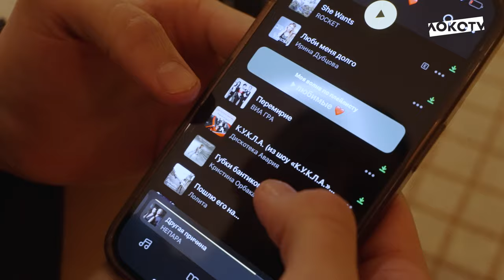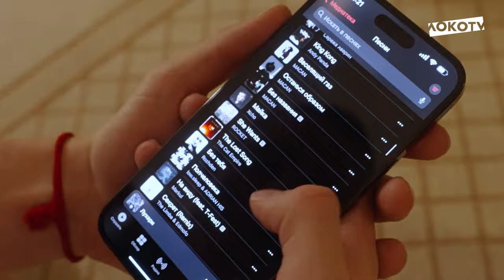В гостях у «Локо» | Раков и Радиковский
Рассказываем и показываем, как мы жили на сборах в ОАЭ 🇦🇪

Вадим Раков и Дима Радиковский провели нам экскурсию по номеру, рассказали о своём быте и распорядке дня, а ещё поделились впечатлениями от тренировок 💪